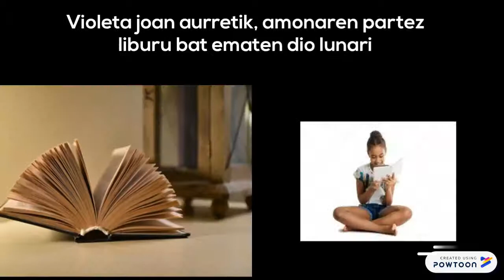LIMOIONDOAREN LOREAK Booktrailer - Kurtzebarri - 2B - 2 TALDEA